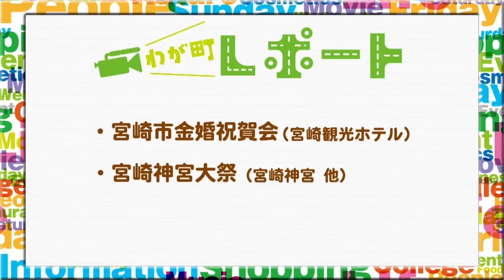宮崎の町情報をお届け！！ 「宮崎市金婚祝賀会、宮崎神宮大祭」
《わが町レポート》　２０１３年１０月２８日ＯＡ
・宮崎市金婚祝賀会（宮崎観光ホテル）
宮崎神宮大祭（宮崎神宮　他）